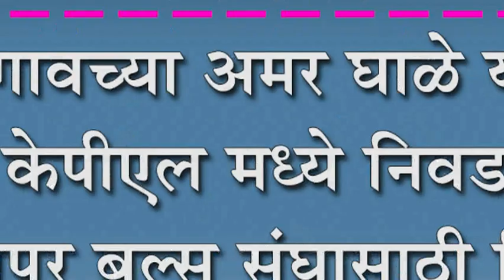बोरगावच्या अमर घाळे यांची केपीएल मध्ये निवड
बोरगावच्या अमर घाळे यांची केपीएल मध्ये निवड : विजापूर बुल्स संघासाठी निवड, अभिनदंनाचा वर्षाव